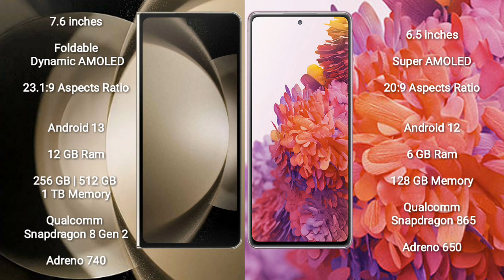Samsung Galaxy Z Fold 5 vs Samsung Galaxy S20 FE 2023 Review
samsung galaxy z fold 5 vs samsung galaxy s20 fe
galaxy z fold 5 vs galaxy s20 fe